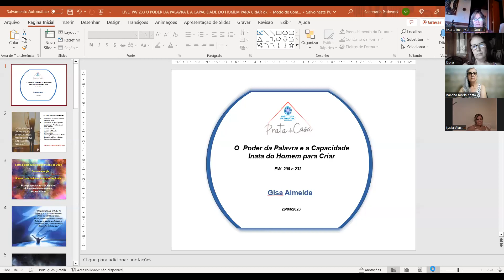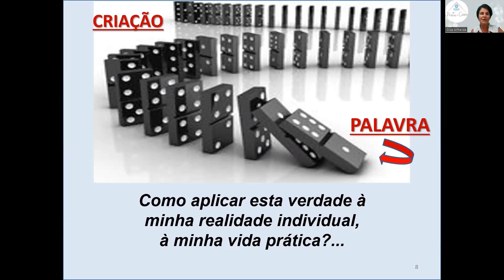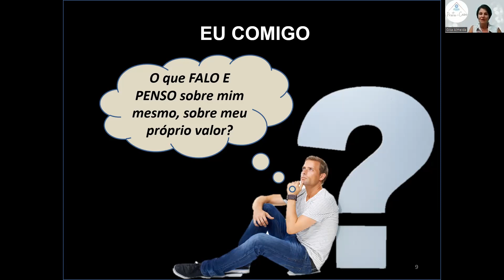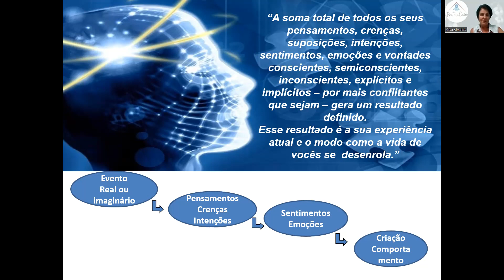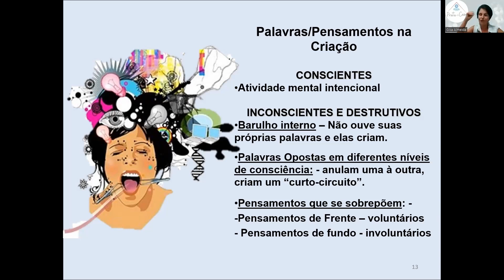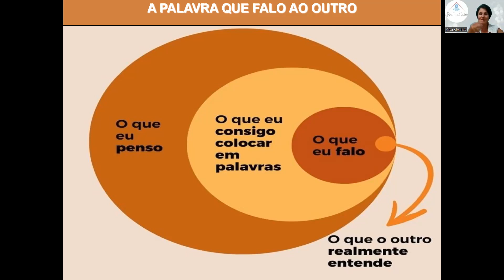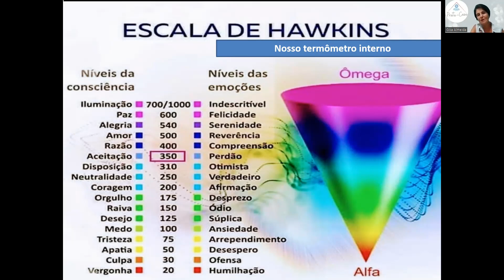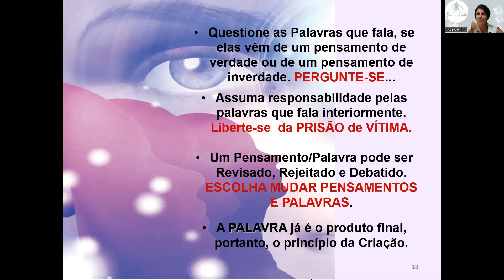GISA ALMEIDA O PODER DA PALAVRA 26 03 2023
“Os ensinamentos do PATHWORK®️ estão contidos em 258 textos, conhecidos como 'palestras', canalizadas por Eva Pierrakos entre 1957 e 1979. As palestras abrangem temas universais e atemporais relacionados a autoconhecimento e transformação pessoal".

*Os grupos de PATHWORK®️ só podem ser conduzidos por Helpers ou Facilitadores devidamente autorizados*